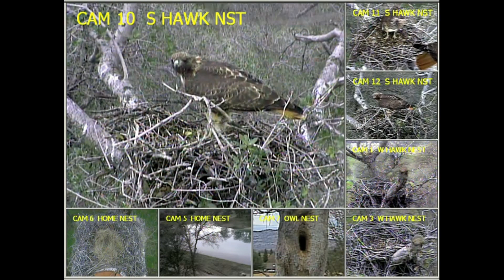EagleCrest 12-21-2012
RT South nest